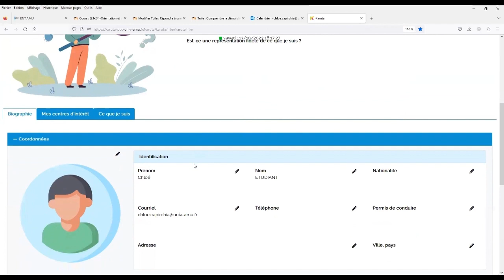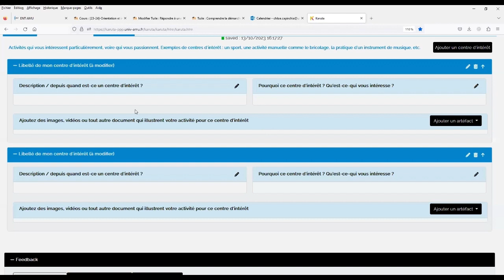Le Projet de vie - Me connaître (Karuta - projet de vie 01)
Dans cette partie, l'étudiant apprend à se connaître et va décrire ce qu'il aime pour ultérieurement découvrir le secteur d'activité dans lequel il pourra s'épanouir.
Merci à Chloé pour la réalisation de la vidéo.